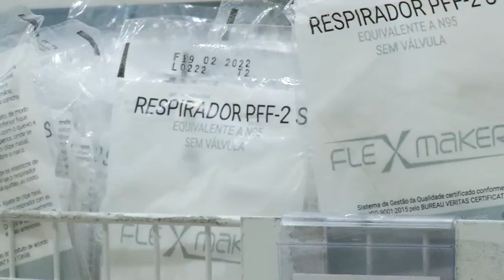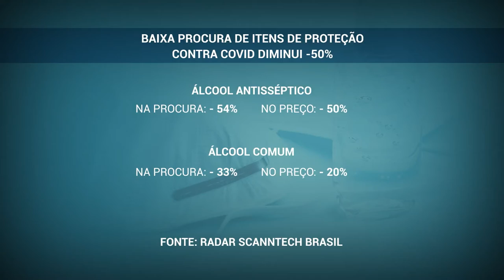Especialista alertam para a importância de continuar a higienização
Em Manaus a procura por produtos voltados à proteção contra a Covid-19 registra queda de 50%. Mas especialistas apontam que o não uso do álcool em gel, máscaras, produtos de limpeza e antissépticos são um risco à saúde.